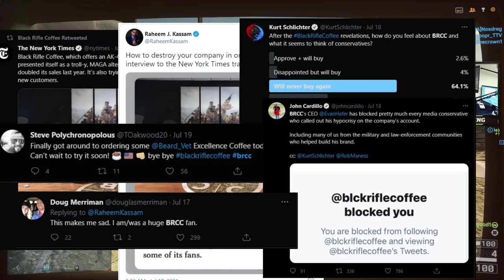Did Black Rifle Coffee Company Attack Their Own Customers???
Black Rifle Coffee Company participated in an interview with the New York Times last week on the 14th. Their comments during this interview have caused reportedly thousands of loyal customers to cancel their coffee subscriptions and take to the internet demanding answers and clarification, which has company CEO Evan Hafer back tracking a few things that were said in the interview, or at least clarifying.